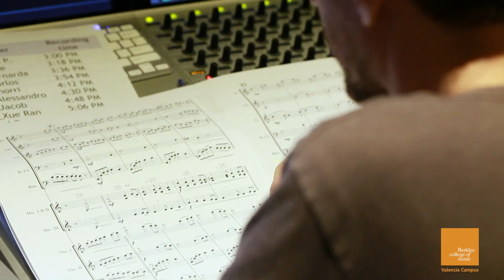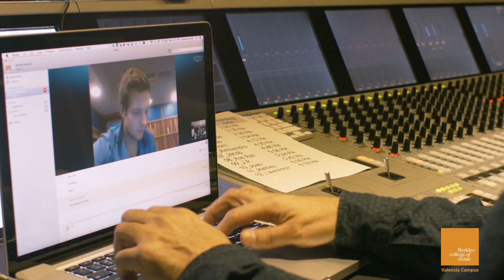Remote Control Recording with the Budapest Orchestra at Berklee's Valencia Campus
Program Director Lucio Godoy and Scoring for Film, Television and Video Games master's students Tess Stabb and Xueran Chen discuss a remote recording project for their Narrative Analysis class with the Budapest Orchestra at Berklee's Valencia campus.

More info about the Master in Scoring for Film, Television and Video Games